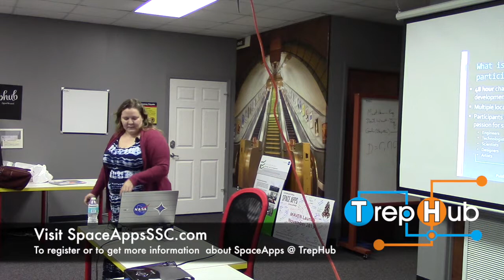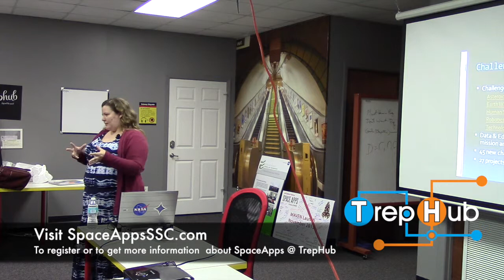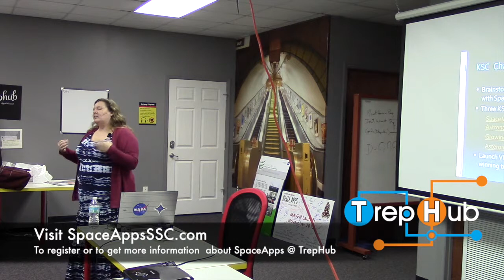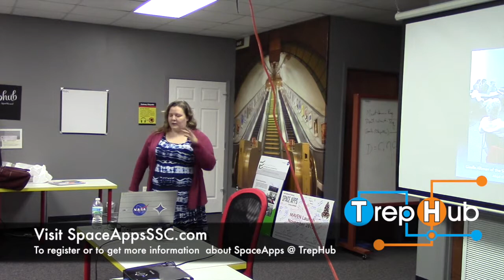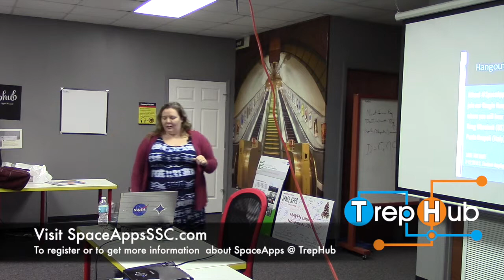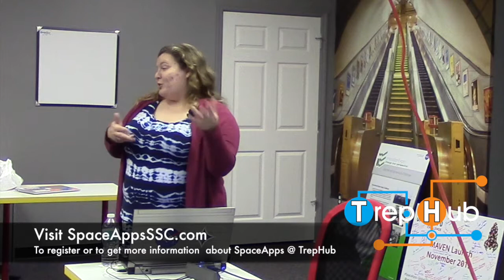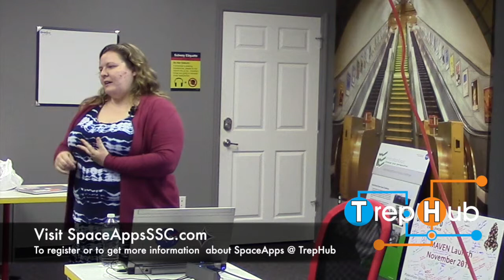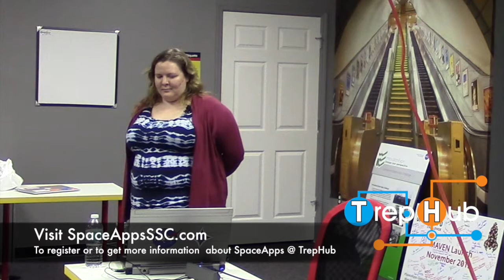NASA SpaceApps InfoSession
Caley Burke, Rocket Scientist at NASA and organizer for Space Apps talks to TrepHub about what to Expect from Space Apps.

NASA International Space Apps Challenge Melbourne FL is on April 12-13, 2014.

Join us at TrepHub on April 12-13 for a global hackaton with teams of technologists, scientists, designers, artists, educators, entrepreneurs, developers and students across the globe collaborating and engaging with publicly available data to design innovative solutions for global challenges.

Join us at TrepHub! We are located at 907 E Strawbridge Ave., Melbourne, FL 32901